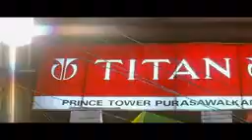10 January 2024